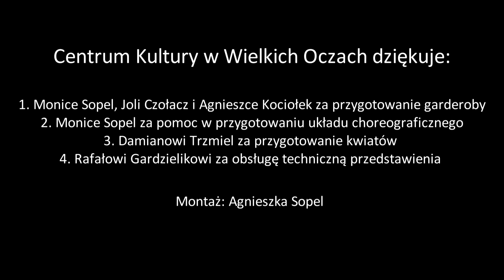Sexy dance :) dzień kobiet 2015